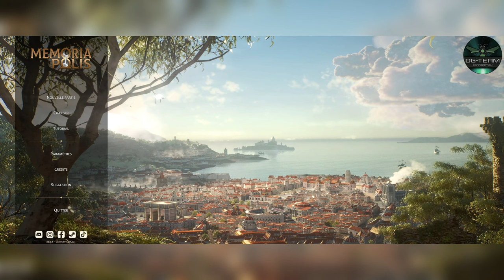Découverte de Memorial Polis - Plongée dans un Nouveau Monde Épique !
🌟 Bienvenue dans Memorial Polis, le nouveau jeu qui vient tout juste de sortir ! 🌟

Dans cette vidéo, je vous propose une première immersion dans ce jeu captivant, où l'exploration et l'aventure se mêlent à une histoire riche et mystérieuse. Découvrez avec moi les premières heures de jeu, les mécaniques innovantes, et les paysages époustouflants de ce monde unique. Memorial Polis promet de devenir un incontournable pour les fans de jeux d'aventure et de narration !

🔥 Au programme :

Premiers pas dans l'univers de Memorial Polis
Exploration des environnements vastes et détaillés
Introduction à l'histoire et aux personnages fascinants
Mes premières impressions sur ce jeu prometteur

Chapitre De La Vidéos :

0:00 Intro
0:10 Explication Vidéos
00:30 Choit De Notre Politique
01:30  Création Logo Plus Ville
04:20 Découverte Du Jeux
07:40 Déblocage Bâtiment Culturel
09:20 Premier Bâtiment Culturel
18:00 Première Quartier Avec Une Faction
22:00 Manque De Nourriture
23:30 Conflit Dans Ma Ville
25:20 Rempart Construit
30:00 Développent De La Ville
37:00 Premier Décrets
38:00 Premier Merveille
38:32 Explication Fin De Videos